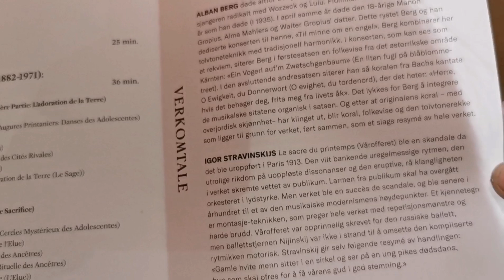Зимняя депрессия. Советы норвежских специалистов. Культурный досуг. Адвент-календарь # 21